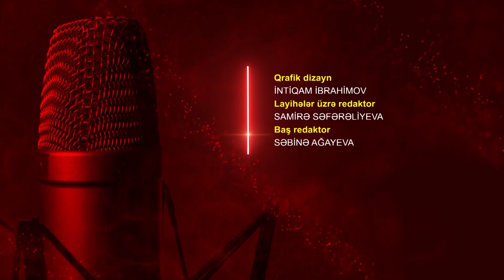Göstərir radio: “Müharibədən sonra Qarabağda tikinti cəbhəsi yaradılıb“